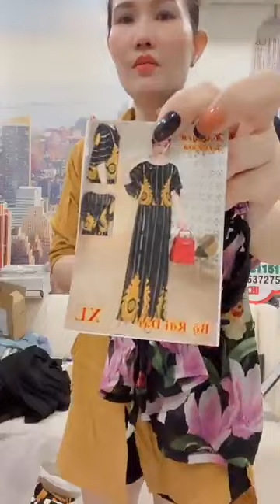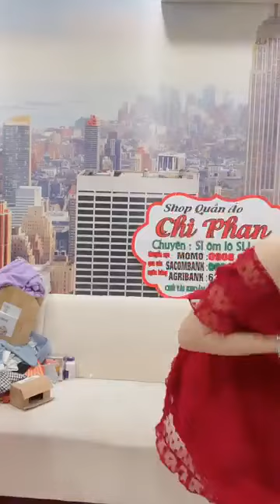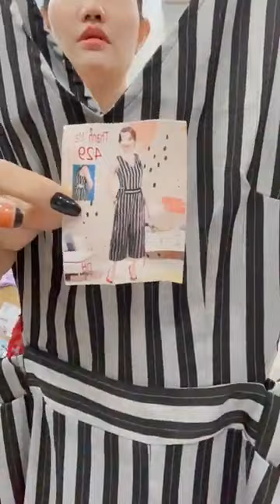Lâm Hằng Vlog | a77c776a aa01 42f2 8aaa 95db873afd26